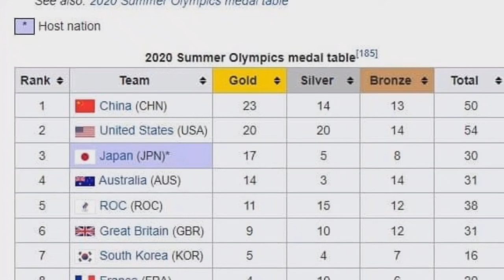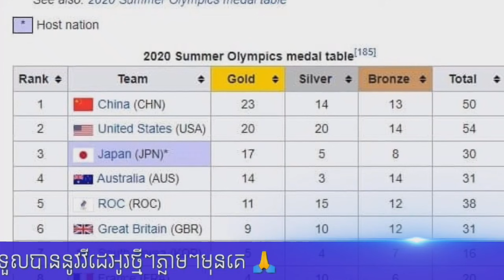ចិន ឈ្នះមេដាយមាសកើនដល់ ២៣គ្រឿងនៅ Tokyo 2020,ឈុត​ ១១ រូប​ល្អ​បំផុត​របស់ PSG បើ​យក​បាន Ronaldo ថែមទៀត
ព័ត៌មាន​កីឡា
-​​ចិន ឈ្នះមេដាយមាសកើនដល់ ២៣គ្រឿងនៅ Tokyo 2020 បន្តឈរនៅលេខ១ គ្រាដែលអាមេរិក ឈរលេខ២។
-​ស្រមៃ​លេង​ទេ! នេះ​ឈុត​ ១១ រូប​ល្អ​បំផុត​របស់ PSG បើ​យក​បាន Ronaldo ថែម​ម្នាក់​ទៀត។
-Spurs ត្រៀមកាត់មុខ Arsenal តាមប្រជែងយកតារាឆ្នើមនៅ Serie A ម្នាក់ មកទុកជំនួសតំណែង Kane។
-មេធំ Perez នៅតែរក្សាកូនចិត្ត ចង់នាំយកតារាឆ្នើមនៅ PL រូបនេះ មកកាន់ទឹកដី R.Madrid ដដែល។
-Man Utd សំលឹងឃើញតារាឆ្នើម ៣ រូបនេះហើយស្រេច ដើម្បីត្រៀមយកមកជំនួស Pogba បើត្រូវចាកចេញ។
-R.Madrid ប្រកាសចង់លក់ចេញតារាឆ្នើមរបស់ខ្លួន ២ រូបនេះ នៅក្នុងតម្លៃខ្លួន ៥០ លានអឺរ៉ូដូចគ្នា។
-កប់! Man City ត្រៀមធ្វើឲ្យ Grealish ក្លាយជាអ្នករកចំណូលច្រើនបំផុតមួយនៅ PL ដោយចាញ់តែ ២ រូបនេះគត់។
-Man Utd សម្រេចចិត្តរួចហើយថាសមាជិកក្នុងក្រុមរូបណា នឹងទទួលបានកុងត្រាថ្មី បន្ទាប់ពីលោក Solskjaer។
-មិន​ភ្លេច​ទ្រនំ​ចាស់! កីឡាករ ៧ រូប​ផ្ទេរ​មក​ក្លឹប​កំណើត មុន​ប្រកាស​ចូល​និវត្តន៍។
-Abraham ព្រម​ចេញ​ពី Chelsea តែ​លុះ​ត្រា​ក្លឹប​ថ្មី ហ៊ាន​ឲ្យ​តម្លៃ​ពលកម្ម​ប៉ុណ្ណេះ​សិន។
បាល់ទាត់អន្តរជាតិ​
កីឡាបាល់ទាត់
Football News
Cristiano​ Ronaldo
Lionel Messi
Kylian​ Mbappe​
Jules Kounde
FIFA​
Olympic Tokyo
Neymar Jr
Paul​ Pogba
Harry Kane
Lautaro Martinez
Julian Nagelsmann
Earling Braut Haaland
Tottenham Hotspurs
Takefusa Kubo
Toni Kroos
Manuel​ Locatelli
Jose Mourinho
Thomas Tuchel
Ole Gunnar Solskjaer
Bayern Munich
Arsenal
Manchester United
PSG
Lionel​ Messi
Barcelona
Chelsea
Manchester City
La Liga
Sport News
English Premier League
Serie A
International Football
Lionel​ Messi​
Real Madrid​
Cristiano​ Ronaldo​